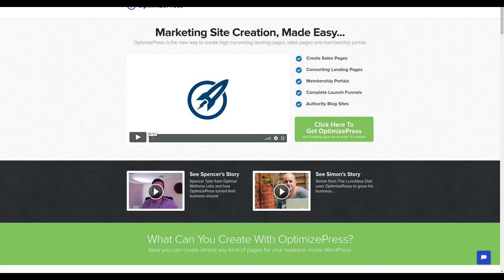Google Vs. Amazon Vs. Apple?? | No More YouTube for You! Geekoutdoors.com EP563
Google Vs. Amazon is now becoming the new Android Vs. Apple! Amazon fired the first shots by banning Google's Chrome cast from the Amazon store and now Google Fights back with YouTube???